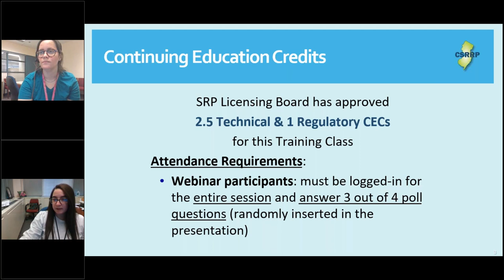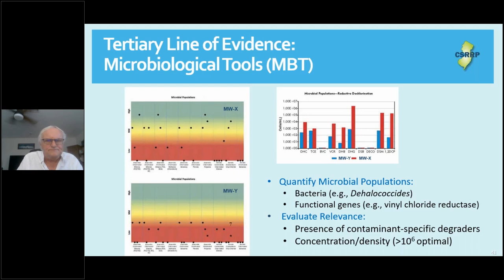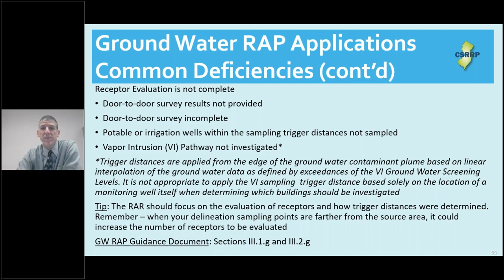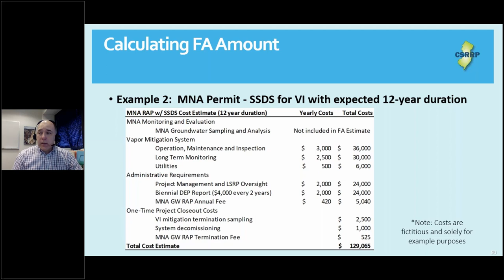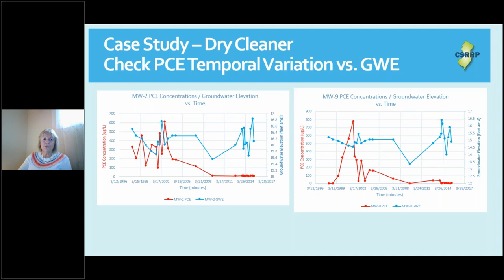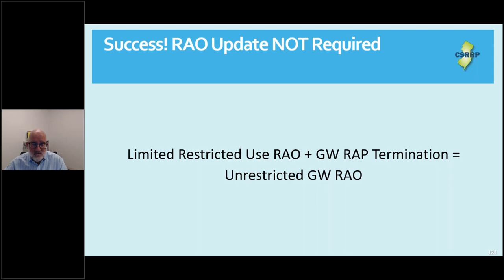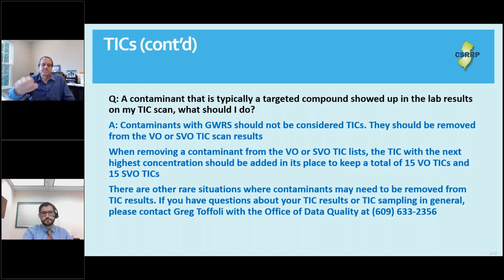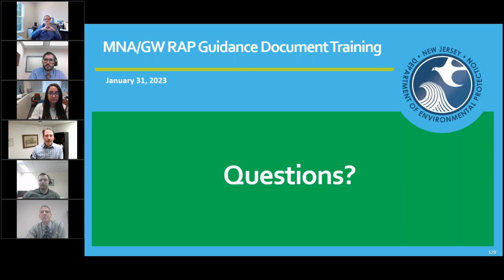Monitored Natural Attenuation (MNA) & Ground Water Remedial Action Permit (GW RAP) Guidance Doc Trng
Monitored Natural Attenuation (MNA) & Ground Water Remedial Action Permit (GW RAP) Guidance Document Training
Completed 31 January 2023